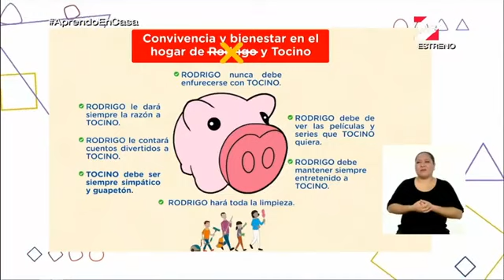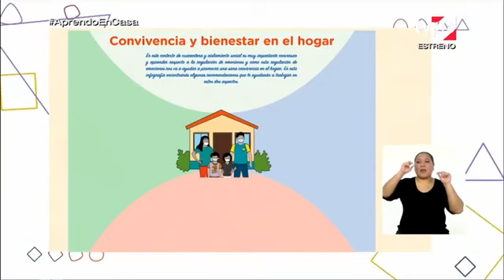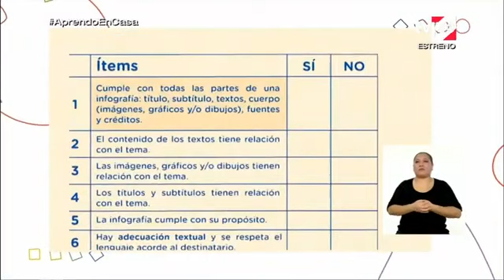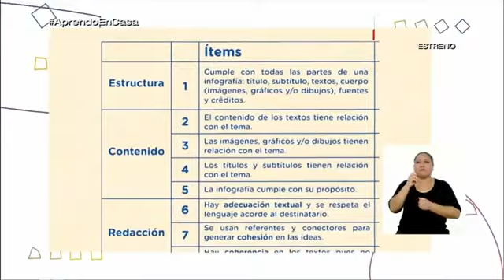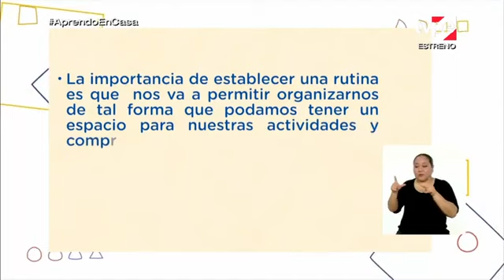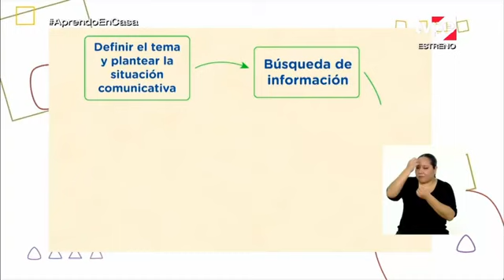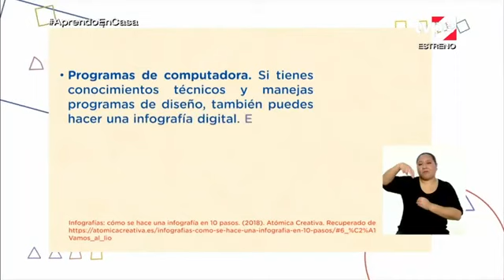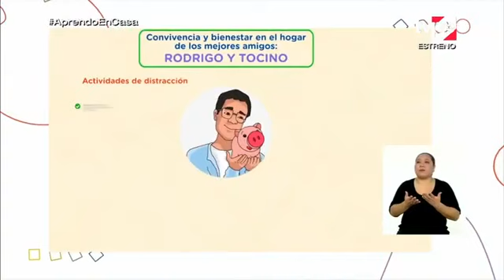Aprendo en casa- 1ero sec -9 sept - Comunicacion - Periodico mural y la infografia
Sesion : Revisamos y publicamos, en un periódico mural, la
versión final de nuestra infografía con recomendaciones para
regular nuestras emociones y una mejor convivencia en el hogar

Seguidamente, realizarán una lectura más profunda de estas tres infografías para identificar su estructura, que consta de un título (presenta el tema), encabezados o subtítulos (divide los ejes temáticos), textos (breves y concisos), cuerpo, con múltiples recursos visuales (dibujos, ilustraciones, símbolos, gráficos, entre otros), y fuente y autor (dónde está la información y quién la elabora).

También, entenderán que la lectura de la infografía no es lineal, que los recursos visuales complementan a los textuales, entre otras características.

Con esta información, comprenderán los pasos en el proceso de planificación:
a) determinar el tema;

b) definir el propósito, el destinatario, el registro y las secciones;
c) plantear la estructura y el diseño (tipo de infografía); d) visualizar la logística de la infografía (materiales); y, e) esquematizar las ideas y preparar un boceto.

Al cumplir estos pasos, elaborarán la primera versión de la infografía.

Luego, los estudiantes observarán un video con ejemplos de adolescentes que realizaron la planificación y elaboración de la primera versión de sus infografías.

También, analizarán, con una lista de cotejo, el borrador que elaboró Rodrigo sobre la convivencia y el bienestar en el hogar.

Para ello, tendrán presente cuatro puntos:
a) la estructura (título, subtítulo, textos, cuerpo, fuentes y créditos;
b) el contenido (recursos textuales y visuales relacionados con el tema, así como los títulos y subtítulos, y si la infografía cumple con su propósito);
c) redacción (adecuación textual, lenguaje acorde al destinatario, uso de referentes y conectores para generar cohesión entre las ideas); y,
d) cuestiones gráficas (tipo de letra, variedad de tamaño en distintos elementos de la infografía).

Emplearán estos criterios para mejorar sus propuestas.

Además, considerarán las siguientes recomendaciones: el fondo de la infografía va en función del contenido y soporte donde se publicará; los colores de las letras deben combinar y ser agradables; la tipografía debe ser legible, atractiva y complementarse con la parte gráfica. Se pueden usar programas de diseño para hacer una infografía digital.

Después, se elaborará la versión final del texto y se publicará.

Finalmente, se contestarán algunas preguntas.

El objetivo será planificar, escribir, revizar y publicar una infografía con recomendaciones para regular las emociones y fomentar una mejor convivencia en el hogar.

Para lograrlo, escucharán testimonios de familias que enfrentaron situaciones de conflicto en sus hogares, y registrarán algunas recomendaciones para su infografía.

Luego, recordarán la definición, el propósito y algunas características de la infografía, y que este proceso de investigación es un paso previo a la planificación.

Para complementar lo anterior, realizarán la prelectura de tres infografías e identificarán el tema y el propósito.

Asimismo, sabrán que los recursos textuales y visuales se relacionan entre sí para facilitar la comprensión de lo que se busca comunicar.